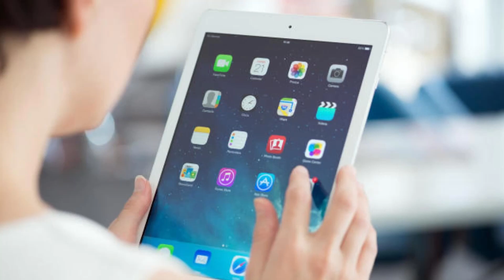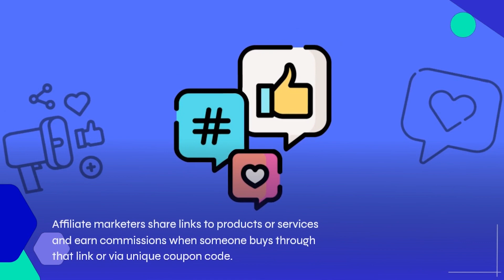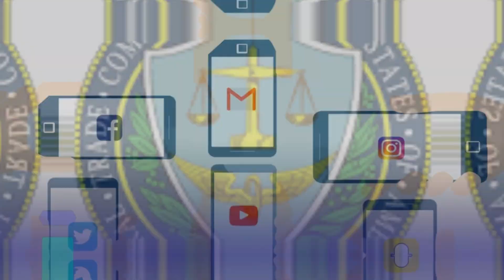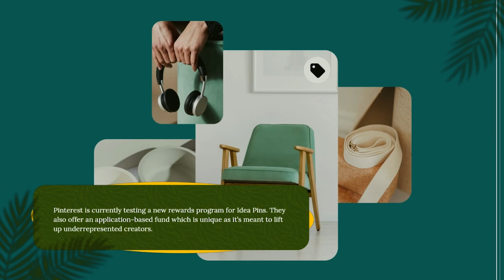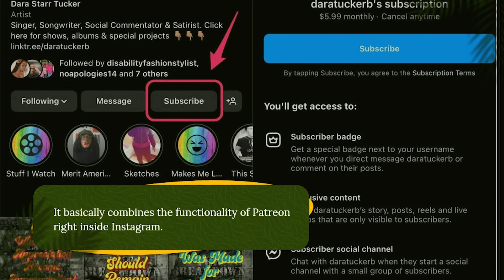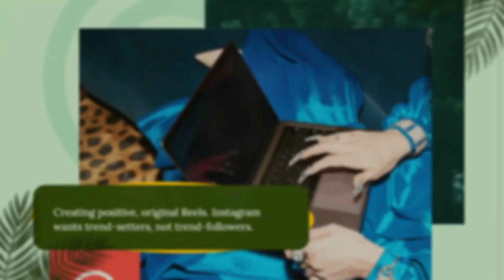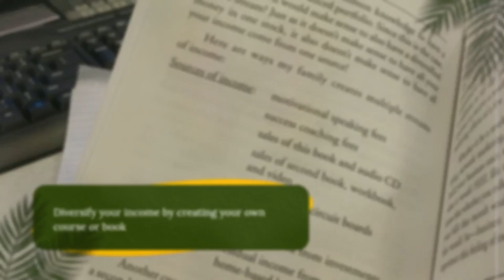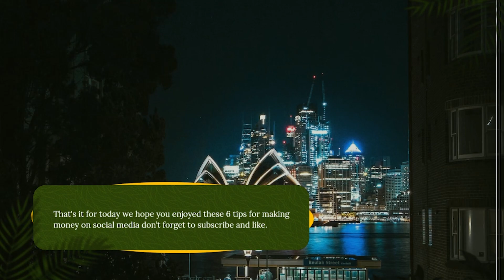Mastering the Social Media Money Game!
Ready to turn your social media hustle into cash flow? 🚀 In this video, discover six game-changing tips that will take your money-making journey on social media to the next level! From leveraging your unique skills to engaging with your audience like a pro, these tips are the keys to unlocking the financial potential of your online presence. 💡💸 Hit play and start monetizing your social media game today! 🔥 SocialMediaMoney CashFlowHacks 🌐✨